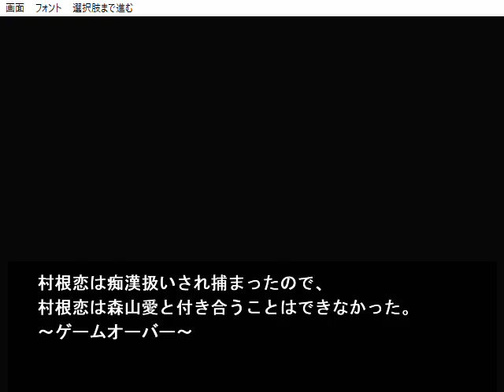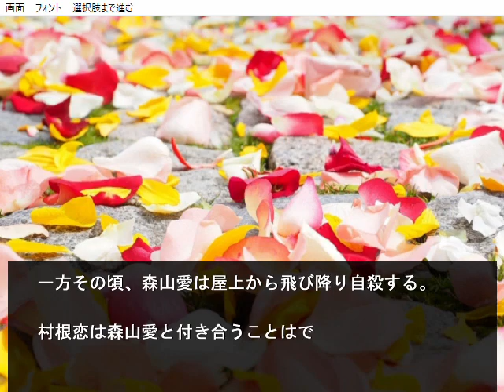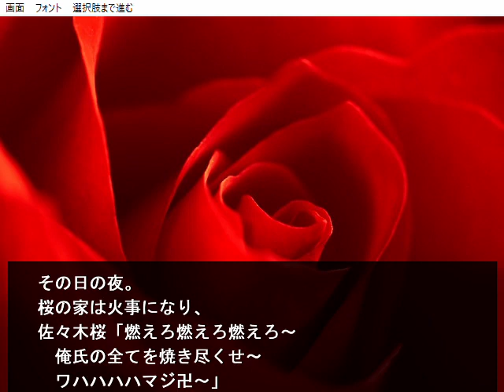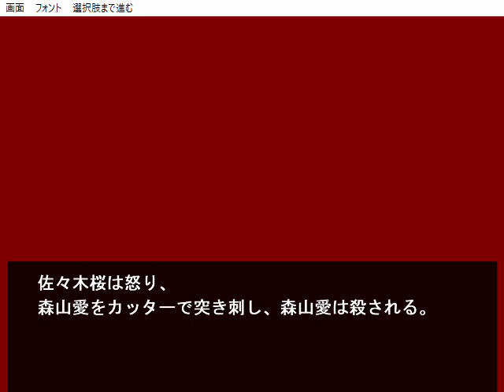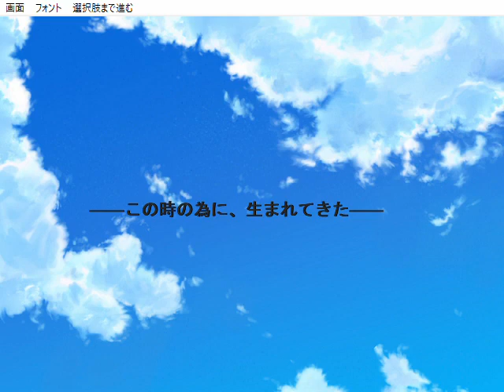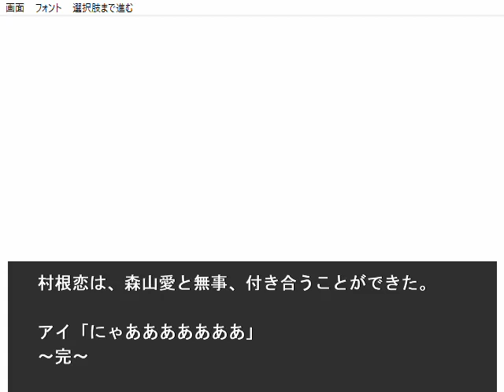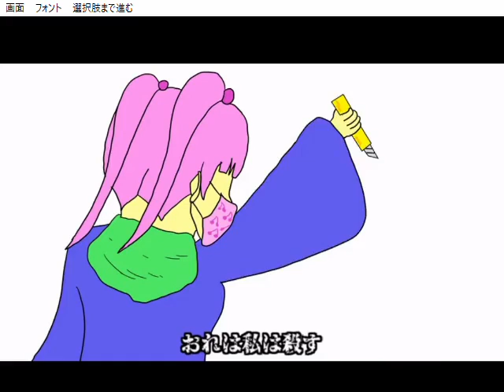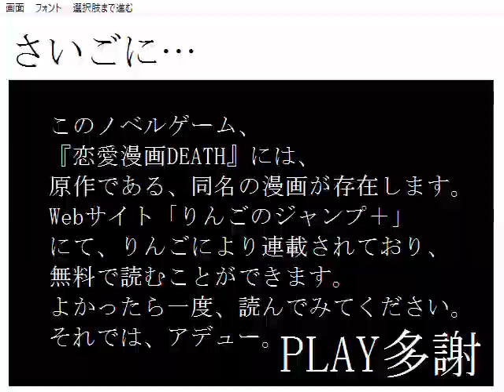【ひなドリ実況】作り込まれたバカゲーが面白すぎるwwwwwwww【恋愛漫画DEATH】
デス！デス！デスデスデス！恋愛漫画death！
洗脳ソングすぎる。作者様の声劇も聞きました。腹抱えて笑いました。

ドリーちゃんのチャンネル！